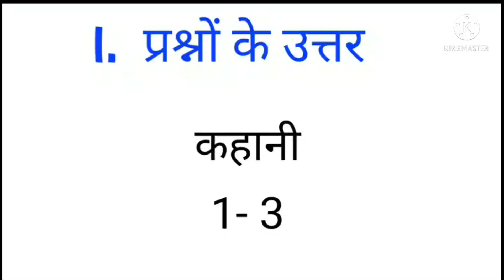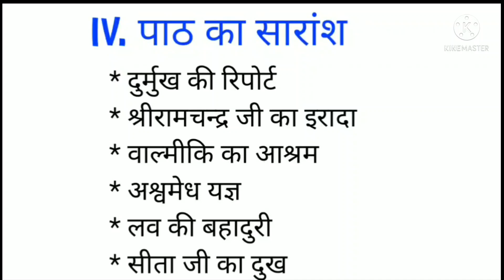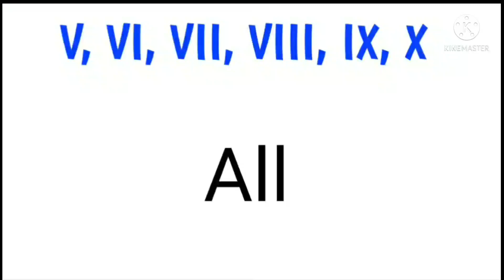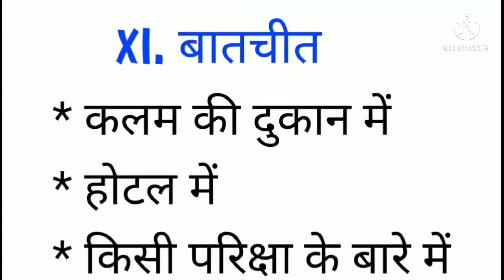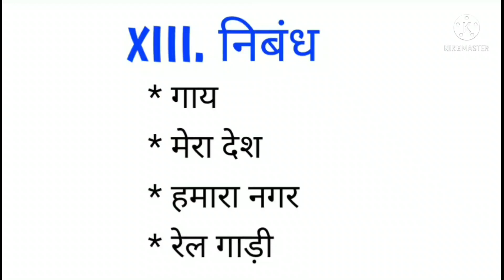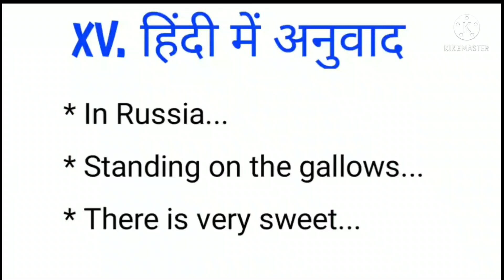Madhyama Important Essays for February 2022 / Paper 2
Madhyama lessons

February 2022 Important Essays

Prathamic lessons

Rashtrabhasha lessons

Visharadh Poorvardh